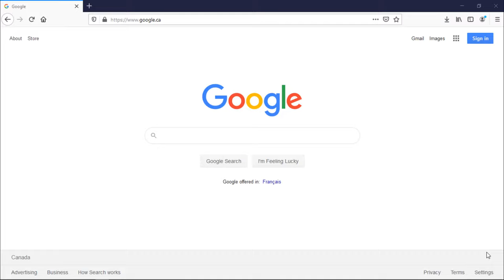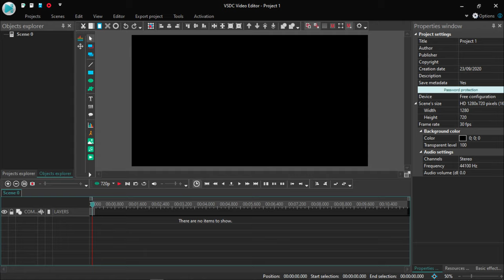How to Install VSDC Video Editor on Windows 10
In this tutorial you will learn how to install VSDC Video Editor on Windows 10.